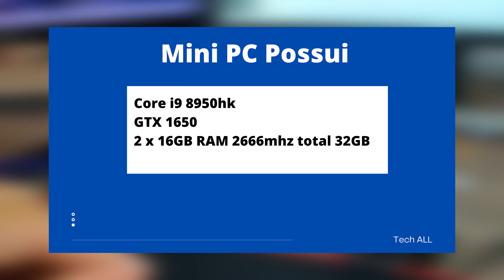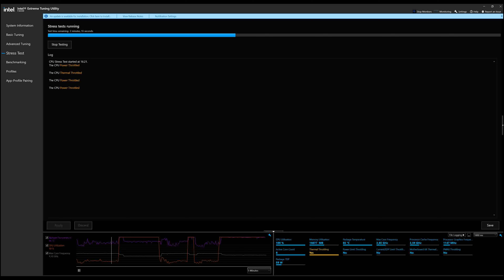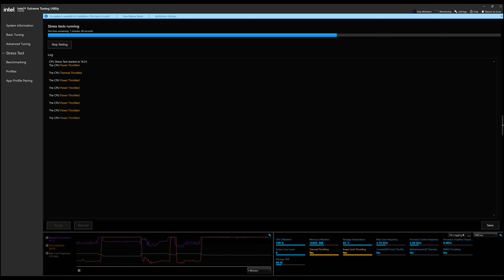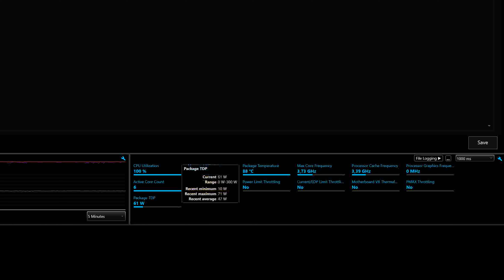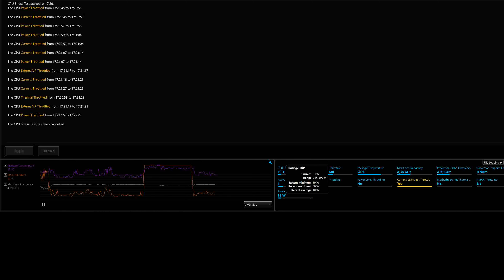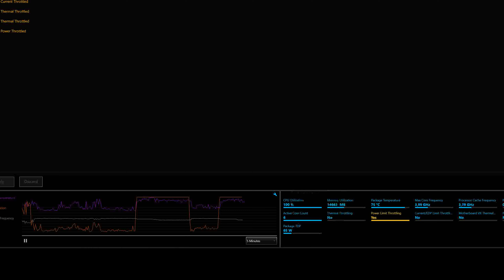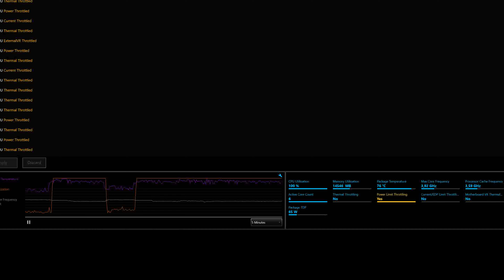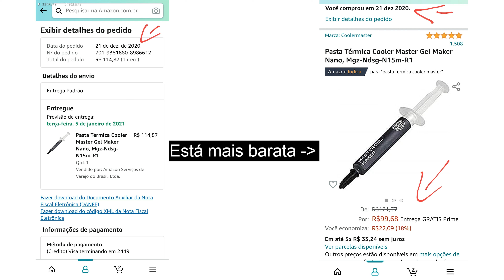Trocar a pasta térmica faz muita diferença! Aprenda como fazer no vídeo!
Nesse vídeo fiz um teste de eficiência da pasta térmica da Cooler Master a MasterGel Maker no meu Mini PC que tem um Core i9 com GTX 1650 e fiquei impressionado com os resultados, já temos mais 2 vídeos sobre esse mini pc de unboxing e review e vocês podem conferir nos links abaixo!  TMJ 👊👊

🔷 Pasta térmica Cooler MasterGel Maker

🔸 Mini PC i7/i9 com GTX 1650 - Aliexpress

❗Os Mini PCS do momento, as melhores máquinas para jogar e trabalhar com um custo x benefício inacreditável❗

00:00​​​​​​​ Deixem o like e se inscrevam! 👊
01:10 Qual pasta térmica usei?
01:48 Teste com a pasta original
05:49​​​​​​​ Como trocar a pasta térmica
08:25​​​​​​​ Testes com a pasta nova
13:17​​​​​​​ Resultados